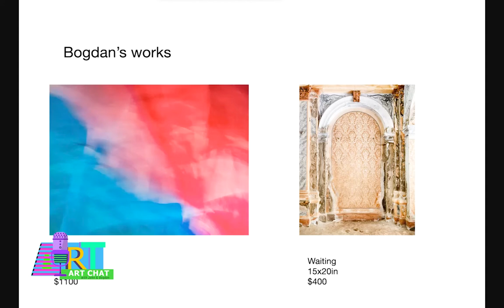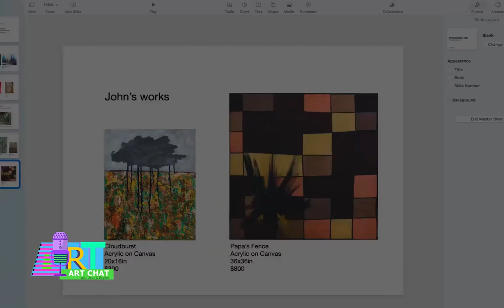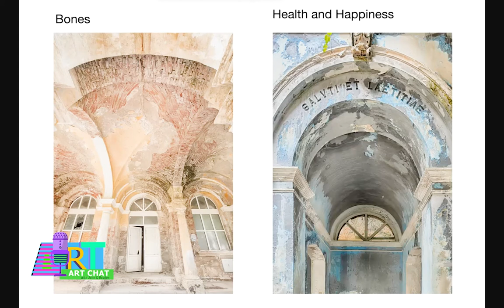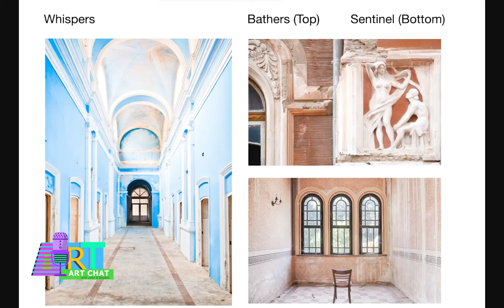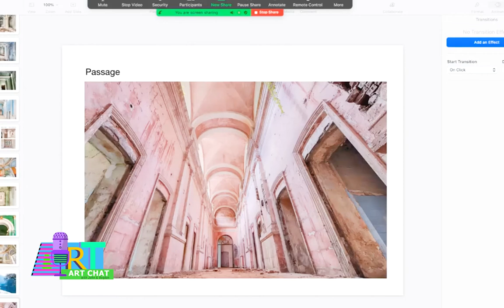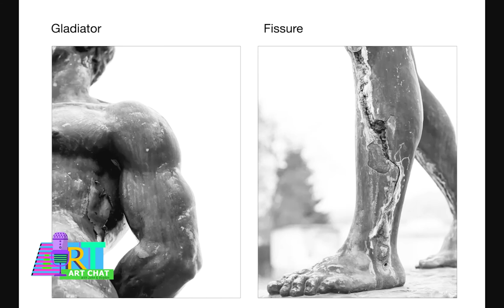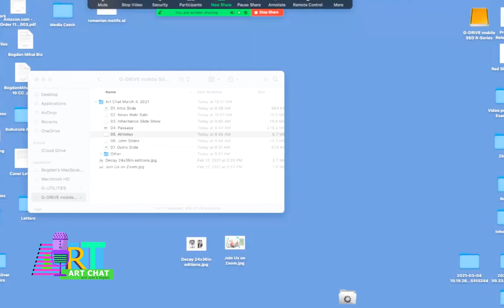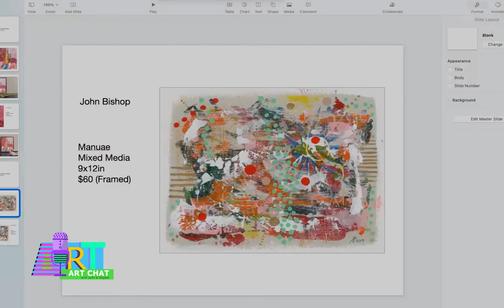Art Chat with John and Bogdan #001